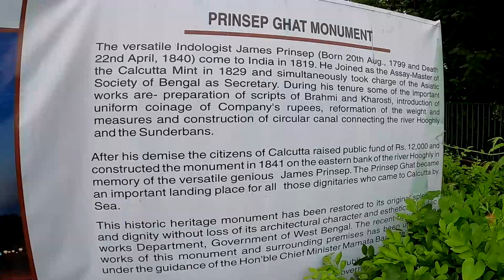Princep Ghat Kolkata| In Lockdown.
walkovlogger yash,princep ghat,princep ghat kolkata,princep ghat in lockdown,princep ghat station,princip ghat during lockdown,maa flyover kolkata,rabindra setu howrah bridge,boating in princip ghat